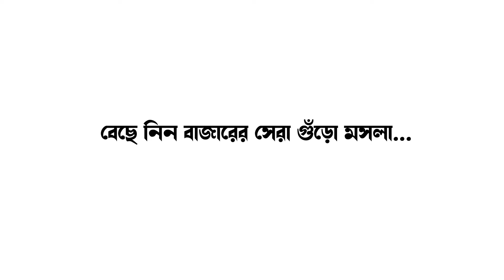আশা কর্মী ও অঙ্গনওয়াড়ি কর্মীদের নিয়ে ট্রেনিং ফরাক্কা বিডিও অফিসে II